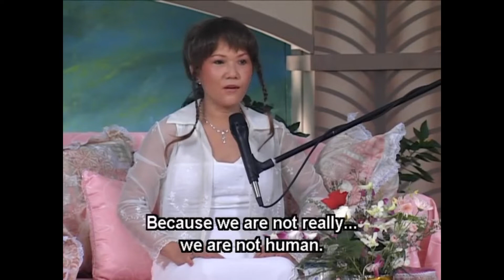Illusion is a Reflection of Reality ~ Supreme Master Ching Hai's lecture in the Philippines